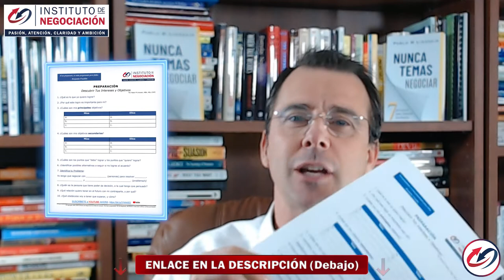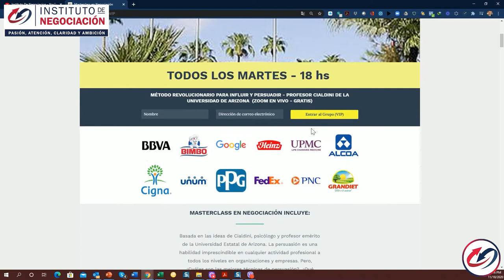¿Cómo Solicitar un Aumento de Sueldo?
👉🏻 El destacado experto internacional en negociación, Pablo M. Linzoain, muestra ¿Cómo Solicitar un Aumento de Sueldo?